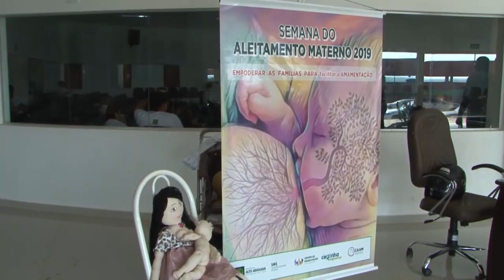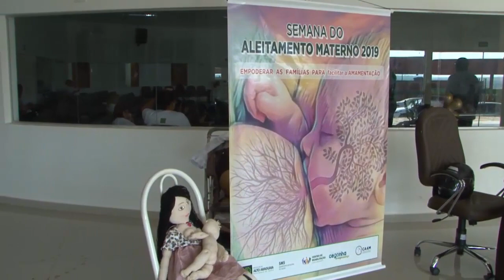SEMANA DO ALEITAMENTO MATERNO ALTO ARAGUAIA